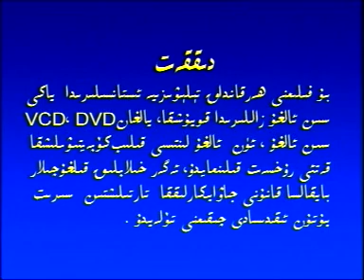Turkic Mastana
what a great music and dance. Turkmens are not only living in xinjiang.They also have good presence in tibet autonomous regions.Some where They lost their language but still keeping alive some of their hertitage